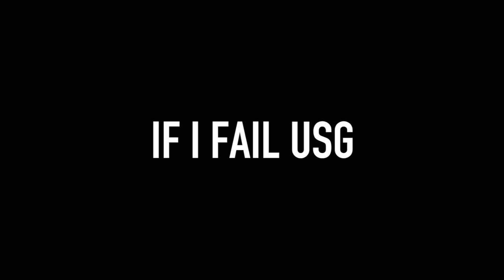LSD Promo USG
liebe liebe leute,

hier het promotiefilpje voor het superschittermagischmooie USG LSD wat er aan zit te komen! 25 april is het zo ver! BE THERE!!
thema: IF I FAIL USG

xxx LSD COMMISSIE